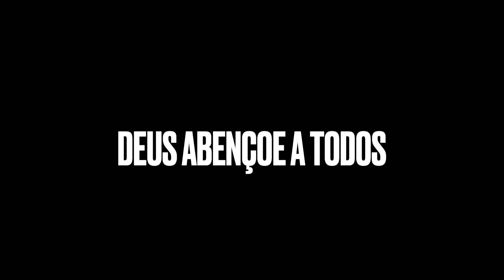Tocata CCB Gravação Porto Feliz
Acordeon Michel
Sousa Doglinha
Trombone Ezequiel
Sax Tenor Aldeir
Clarinete Eli Gelson